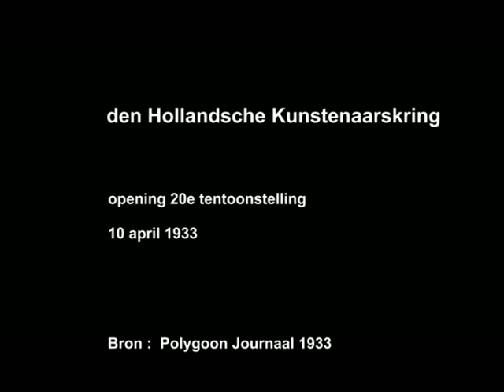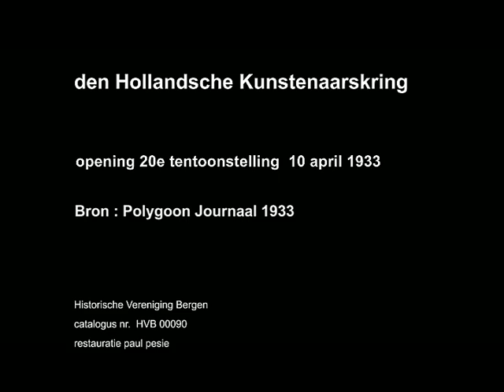Opening 20e tentoonstelling Hollandse Kunstenaarskring - 1933 Polygoon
Matthieu Wiegman opent de 20e tentoonstelling van
“Den Hollandsche Kunstenaarskring” in het Stedelijk Museum te Amsterdam en introduceert de deelnemende kunstenaars : Else Berg , Piet van Wijngaerdt, Arnout Colnot, Hildo Krop,  Mommie Schwarz en Piet Wiegman.

De Hollandsche Kunstenaarskring werd opgericht in de zomer van 1913, toen enkele leden van vereniging Sint Lucas zich losmaakten van de in hun ogen behoudende vereniging. Het betrof een nieuwe lichting kunstenaars, vanwege hun kleurgebruik ‘de blauwen’ genoemd, die zich afzette tegen de conservatief schilderende ‘bruinen’, die bestonden uit volgers van de Haagse School. Tot de ‘blauwen’ behoorden Leo Gestel, Kees Maks en Hendrik Jan Wolter. De door hen opgerichte Hollandsche Kunstenaarskring was een kleine vereniging met ongeveer twintig leden. De zorgvuldig geballoteerde kunstenaars, waaronder Piet Mondriaan, Jan Sluijters, Leo Gestel, Charley Toorop, Lodewijk Schelfhout en Valentijn Edgar van Uytvanck, exposeerden op vaak spraakmakende, jaarlijkse tentoonstellingen in het Stedelijk Museum te Amsterdam.